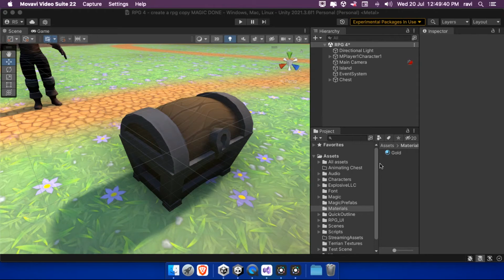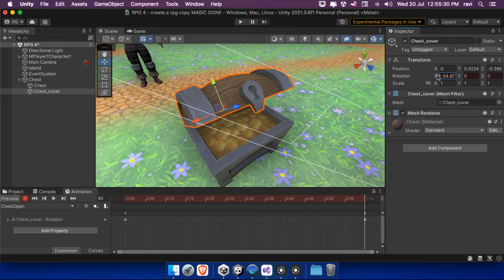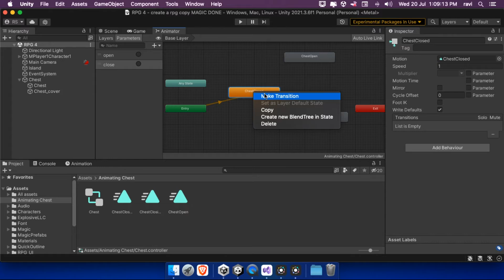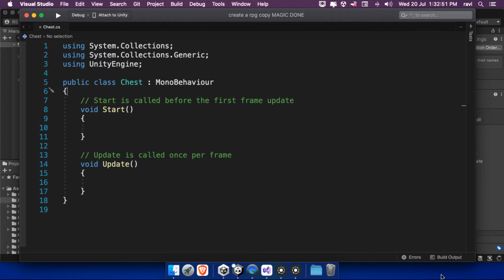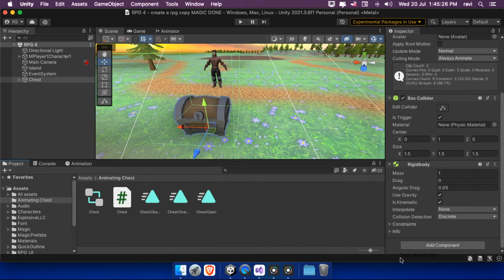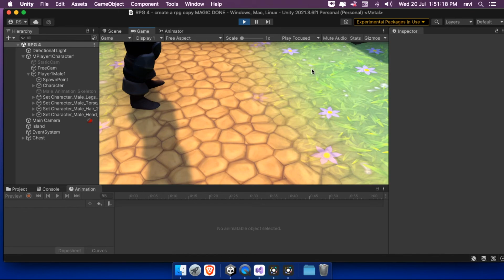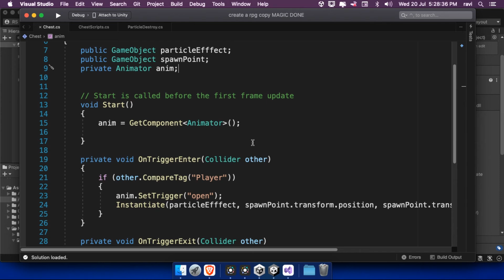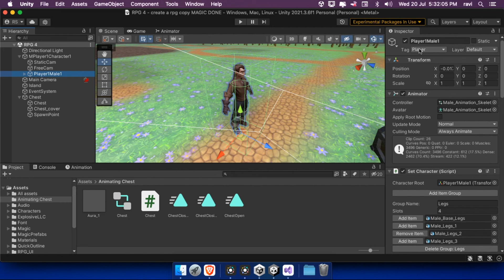how to animate chest game object and use 0nTriggerEnter OnTriggerExit particles effects in unity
how to animate chest game object and use 0nTriggerEnter OnTriggerExit particles effects in unity. today we are opening a chest and creating particles effects when the player enters the trigger, also on exit we make chest disappear with destroying game object